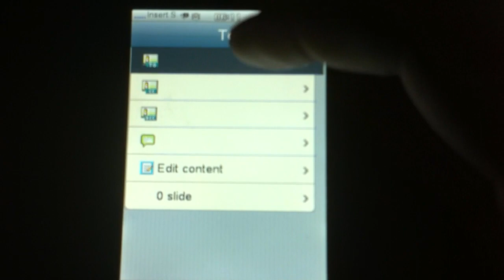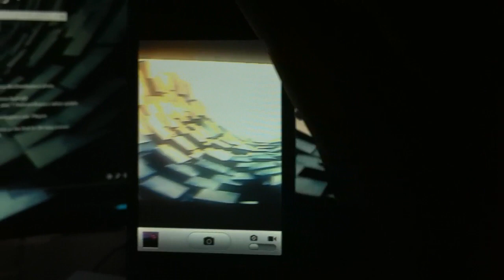New leaked iOS 6 on iPhone 4S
It's laggy but this is the real thing.

Trust me.

Seriously

Look, it's for trolls, comment what you want but don't try preach to me how its fake and your comment is deleted and you are blocked.